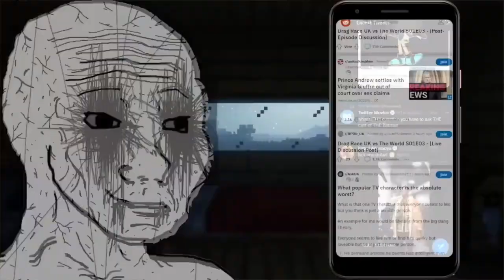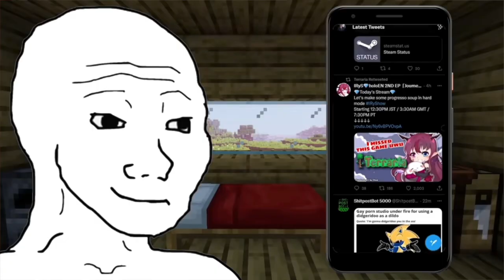Delayed Gratification Will 10X Improve Your Life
To become Great, to achieve greatness, you must delay your satisfaction, your happiness, to your future self. Whilst this means that you will feel pain and suffer right now, it will result in you becoming the best version of yourself, achieving your dreams and living a much better life.

Delayed gratification is the ability to resist the temptation of an immediate reward in order to receive a greater reward in the future.